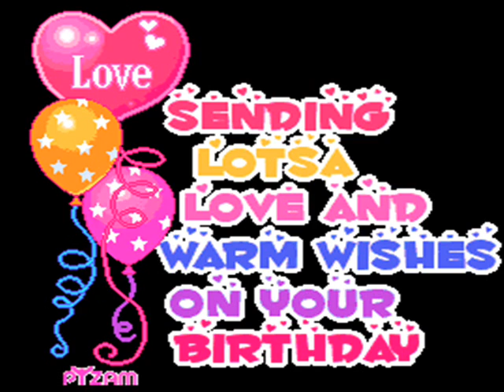Happy Birthday on 24th June ....... to Maria Jaspers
Happy Birthday to you dear Maria. with a special Birthday wish from your best friends and biggest fans Terry and Lailah .you are a wonderful singer.

 Maria's channel is marjana720

#14 -- Most Discussed (Today) -- Music -- United Kingdom
I wondered should I go or should I stay
The band had only one more song to play
And then I saw you out the corner of my eyes
A little girl alone and so shy
I had the last waltz with you
Two lonely people together
I fell in love with you
The last waltz should last forever
But the love we had was going strong
Through the good and bad we'd get along
And then the flame of love died in your eye
My heart was broke in two when you said goodbye
Just my tears and the orchestra playing